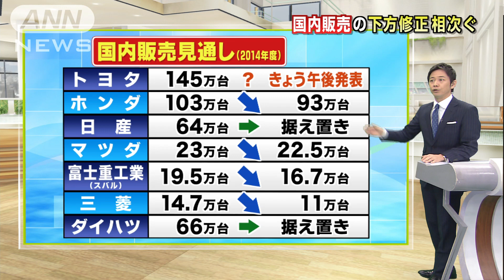自動車の国内販売は・・・ 午後、トヨタが中間決算(14/11/05)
トヨタ自動車が5日午後に中間決算を発表し、自動車各社の業績がほぼ出そろいます。消費増税の影響で、国内の販売台数は今年度の見通しを下方修正するメーカーが相次いでいます。消費税を10％に引き上げるかどうかのカギを握る個人消費ですが、今回の決算から何が見えるのでしょうか。